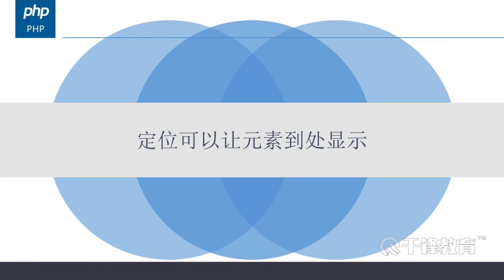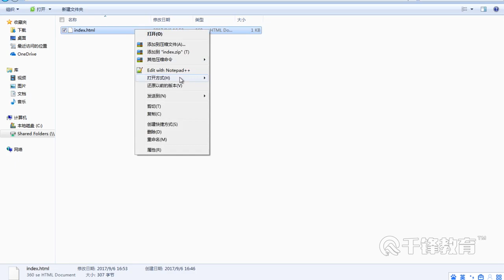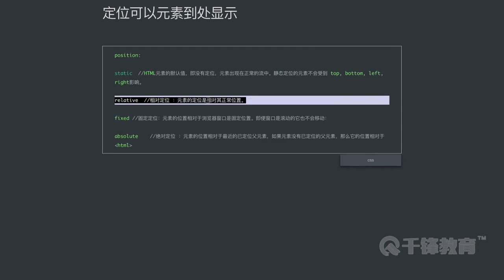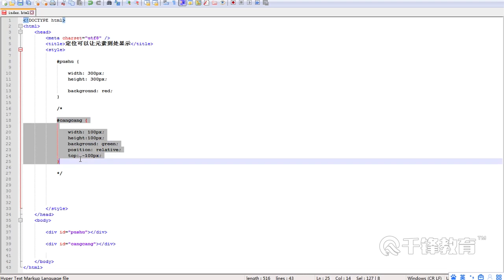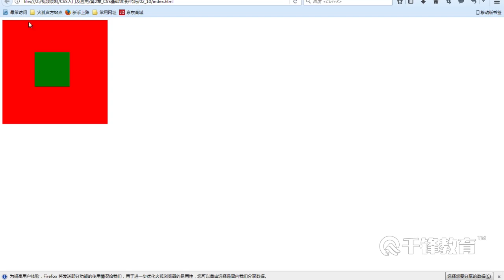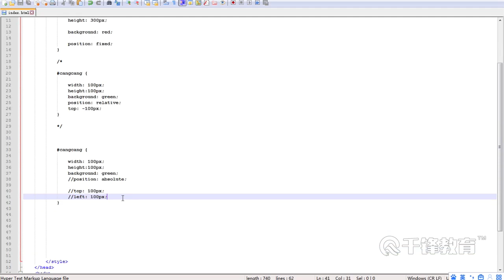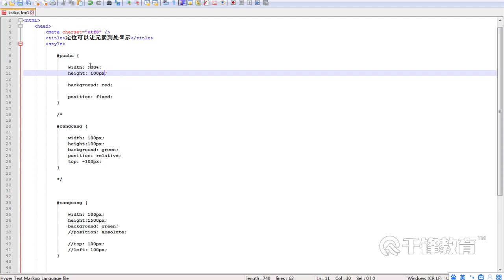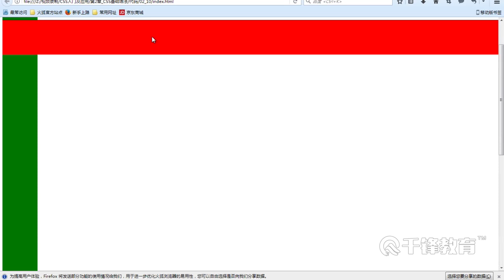千锋PHP教程：12 定位可以让元素到处显示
【千锋PHP】CSS入门到实战教程（18集）
课程介绍
使用CSS进行页面布局，美化页面操作，是学习PHPweb开发的重要前提，使用CSS进行字体、图形、图片布局控制以及页面渲染等操作。